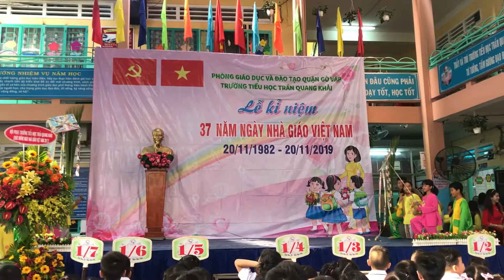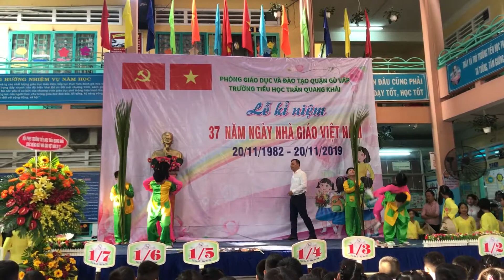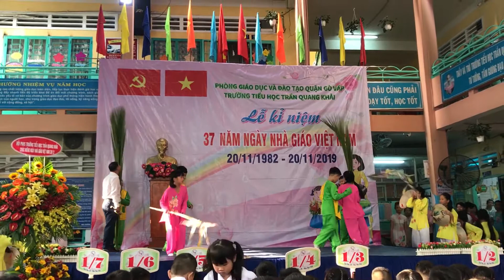CHUYEN DO QUE HUONG GO VAP 2019